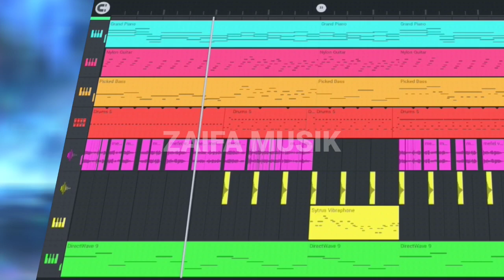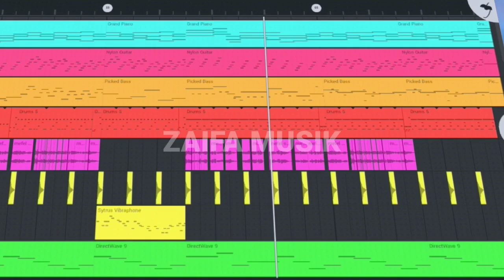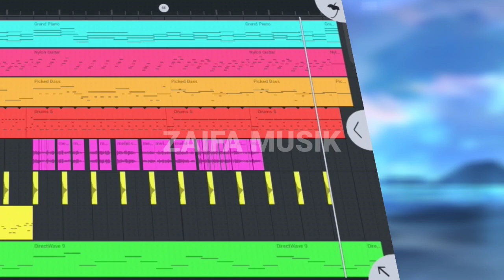Mencari Teman Musik | FL studio mobile | Mefelz punya lagu baru lagi!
❗You can use this music for free. but provide this source in your video description

Download ✅
Free Music:

thanks